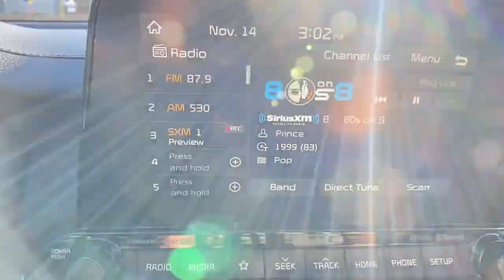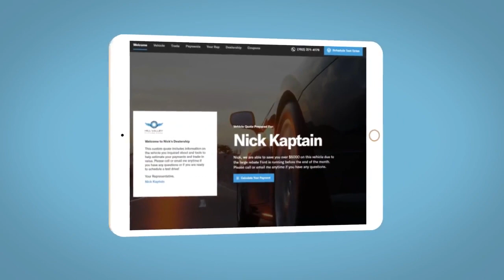2020 Kia Forte GT-Line IVT WY Fort Collins, Greeley, CO, Laramie, Casper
Pre-Owned 2020 Kia Forte GT-Line IVT available at Cowboy Dodge Chrysler Jeep Ram located in 1121 East Lincoln Way, Cheyenne, WY, 82001. Servicing the Fort Collins, Greeley, CO, Laramie, Casper area.

This could be the car for you, the  2020  Kia Forte.  Here's a sporty Kia Forte, the refined compact sedan that offers active safety features, modern infotainment and connectivity, agile handling, and a precise and controlled ride. It's a smooth performer with a subtly rebellious spirit. Feed your craving for refined and spirited driving. Get behind the wheel of this sleek Forte.  Come in for a fun and easy road test. Our team will make it the best part of your day.